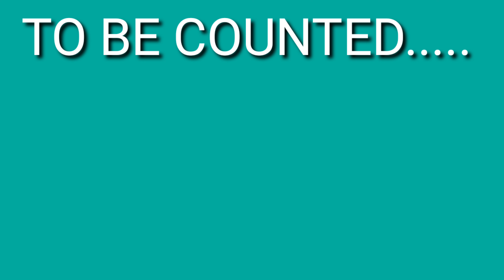Gatka The Sikh martial art ( Kartarpur sahib corridor VLOG 2 )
Gatka The Sikh martial art  | Gurudawara Dera Baba Nanak sahib | gurudwara sri chohla sahib  | Shopping in Kartarpur Corridor Pakistan  | Crossing Indo-Pak border | Kartarpur Vlog | KARTARPUR CORRIDOR |  Pakistan stamp | Imp Docs | Entry Process | Free Bus | Timings

in this video you see i reach heritage street and and enjoyed gatka performance by Sikhs. then i move to my hotel. for previous video check playlist given bellow

00:00 - [ Recap ]
01:22 - [ Gatka The Sikh martial art ]
06:01 - [ Way to My Hotel ]
07:51 - [ My Hotel ]